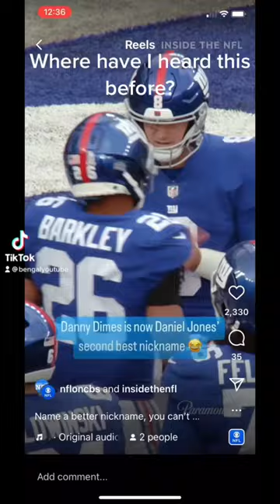Vanilla Vick? Where have I heard that before?